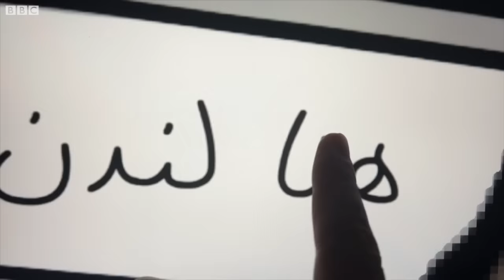إذاعة بي بي سي عربي.. لحظة انتهاء بث الإذاعة العريقة ورسالة وداع من محمود المسلمي لمستمعيها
وصلت اليوم إذاعة بي بي سي عربي إلى محطتها الأخيرة عبر الأثير بعد 85 عاما، لكن صوتها يتواصل عبر المحطات الرقمية… كانت هذه الدقائق الأخيرة في بث "هنا لندن".